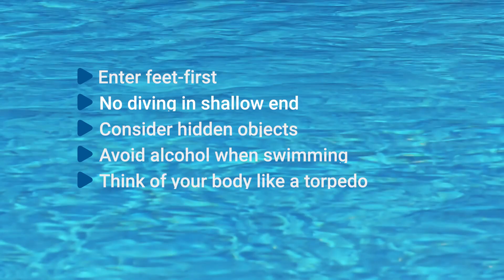No Diving: Preventing Spinal Cord Injuries | Ballard Rehabilitation Hospital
Diving accidents are one of the leading causes of spinal cord injuries.

The goal of these videos is to educate and inform our community on relevant health-related topics. Your feedback helps us create better, more valuable content for you.

Ballard Rehabilitation Hospital is one of the nation’s leading rehabilitation hospitals, offering innovative care and treatment to adults and children with physical disabilities and chronic disabling conditions.

Founded in 1972, Ballard Rehabilitation Hospital is conveniently located in the Inland Empire and offers high-quality care in a supportive environment. We accept referrals from across the nation and around the world. Our highly educated and compassionate staff provides a comprehensive range of inpatient and outpatient rehabilitation care. We assess and address the needs of each patient and family, from preadmission to community reintegration.

Ballard Rehabilitation Hospital is accredited by The Joint Commission and the Commission on Accreditation of Rehabilitation Facilities (CARF) and is a California Children’s Services (CCS) paneled provider.